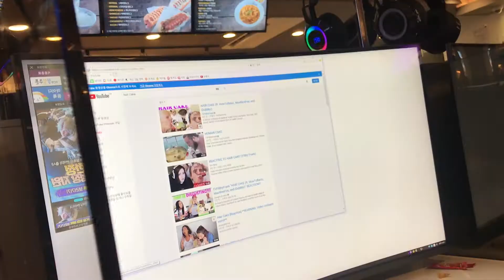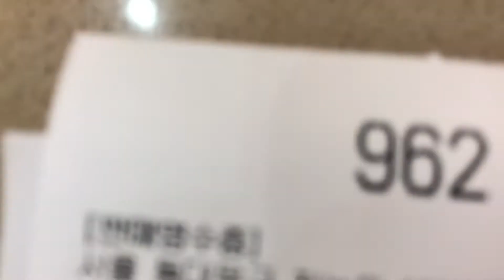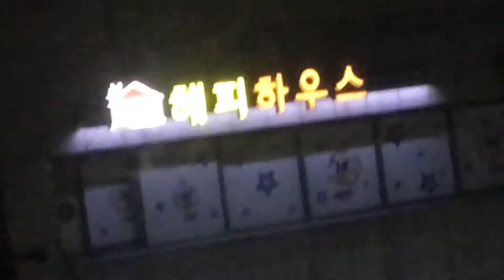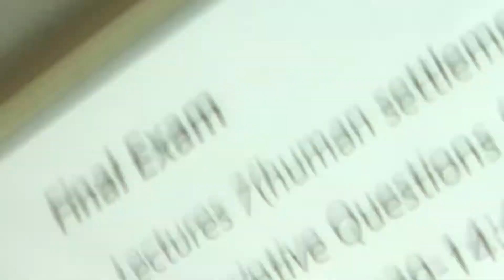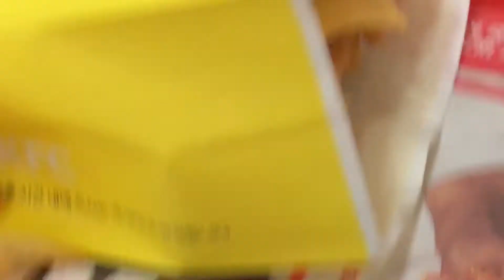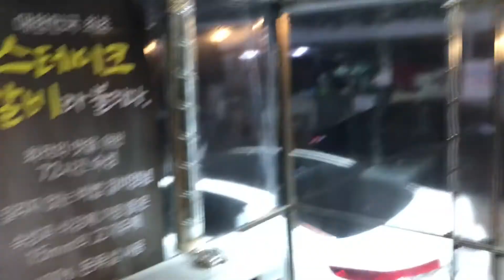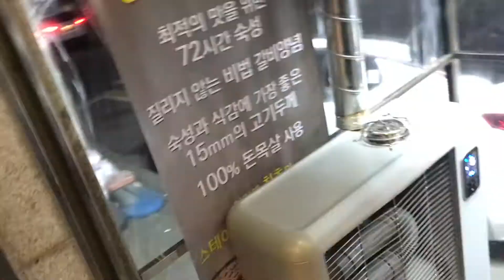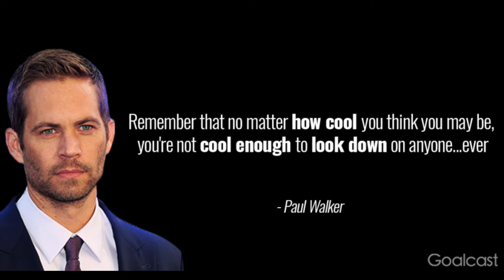Korea Episode 44: The Curse of the Reverse Somek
RIP Paul Walker